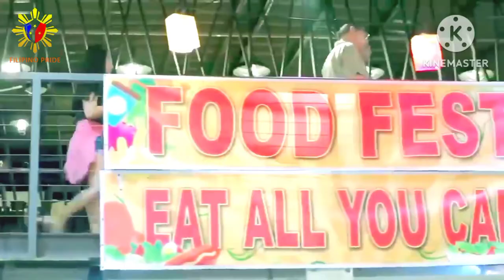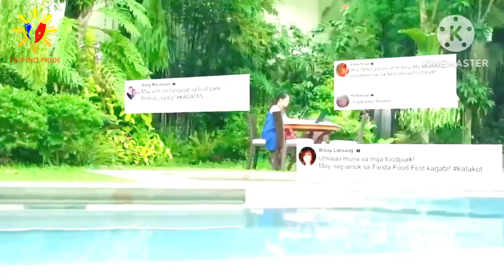Trip Ubusan tagalog full movie